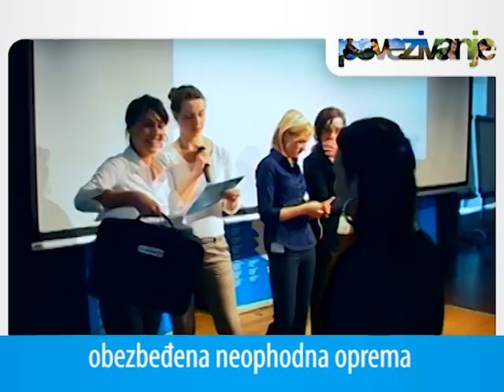POVEZIVANJE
Zahvaljujući projektu „Povezivanje" Ministarstva zdravlja, UNICEF-a i Telenora, u proteklih godinu dana, 60 medijatorki registrovalo je 95.708 Roma, u toku čak 82.000 poseta, a sačinjeni su registracioni kartoni za 820 romskih naselja i detaljno opisani uslovi u kojima živi 26.347 porodica. Projektom je unapređena edukacija romskih porodica u Srbiji i pružanje pomoći u ostvarivanju njihovih prava iz oblasti zdravstvene zaštite i osiguranja. Zahvaljujući povezivanju Ministarstva sa UNICEF-om i Telenorom, spajanjem iskustva i znanja sa modernim tehnologijama, rad zdravstvenih medijatorki je znatno poboljšan i olakšan.